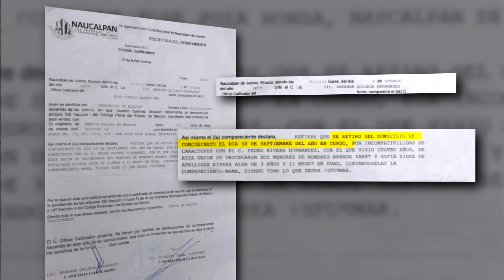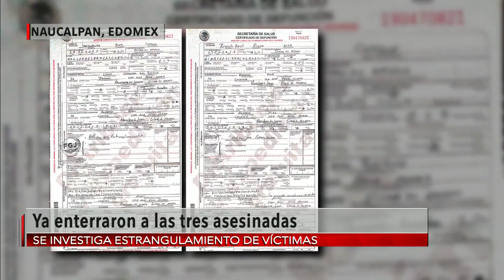Triple feminicidio en Naucalpan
En Naucalpan, EdoMéx, Jacqueline Alva se había separado, debido a la violencia de la que ella y sus hijas eran víctimas… tres meses después ante la negativa de volver, Jacqueline y sus dos hijas fueron asesinadas por Pedro, su expareja quien se suicidó